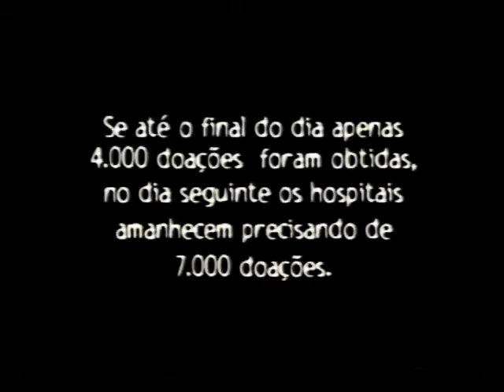2000 - Produção do vídeo social Voluntários do Sangue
Produção para GTEC do vídeo social sobre doação de sangue com Otaviano Costa.